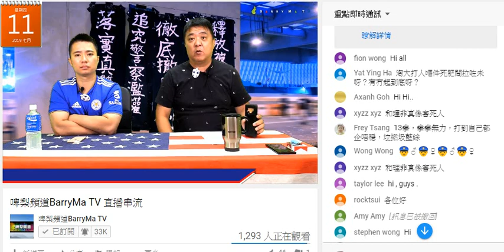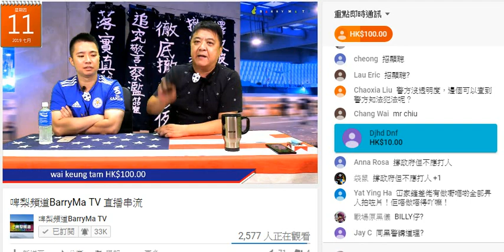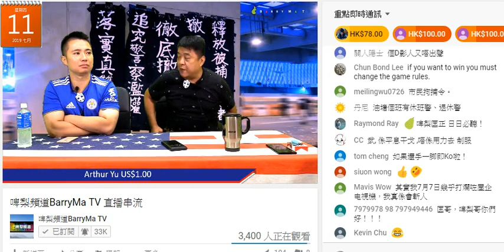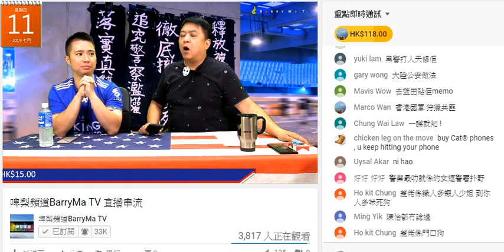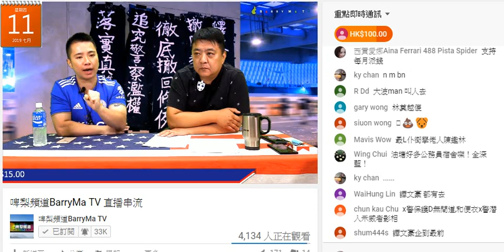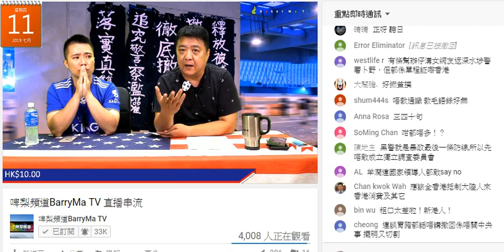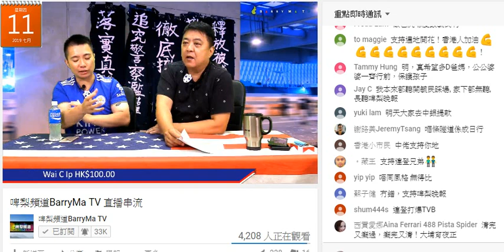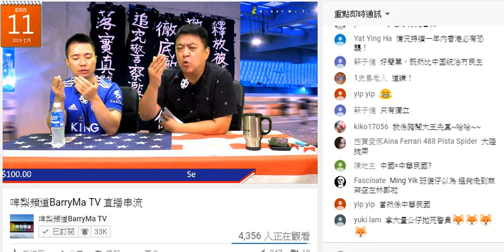啤梨晚報 2019-07-11a 撚屌馬健賢+廢撚柒閪蟲林匡正主吹